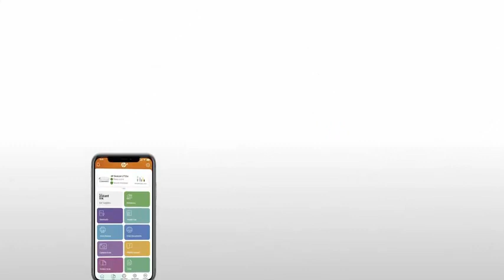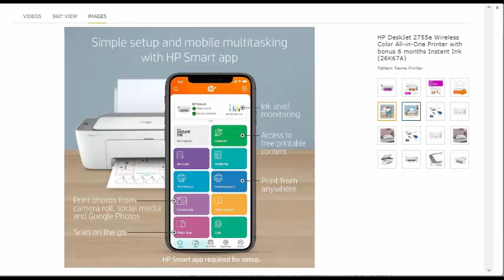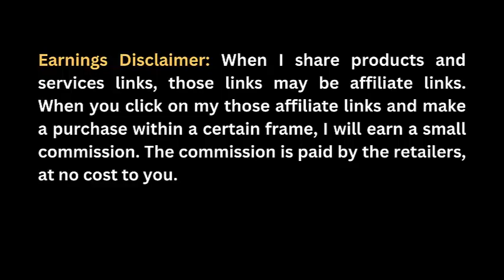HP DeskJet Wireless Printer Review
Description: HP DeskJet 2755e Wireless Color All-in-One Printer with bonus 6 months Instant Ink (26K67A).

6 FREE MONTHS INSTANT INK SUBSCRIPTION when you activate HP+ – Print up to 700 pages a month. Ink ships to you automatically so you never run out. After 6 months, monthly fee applies unless cancelled, and you'll save up to 50% on ink.

INCLUDES FREE HP+ SMART FEATURES – Activate HP+ free to get advanced features for mobile printing, security, automatic updates and more. HP+ only works with an HP account, internet connection and Original HP Ink for the life of the printer.
Product Link In The Comment Box.